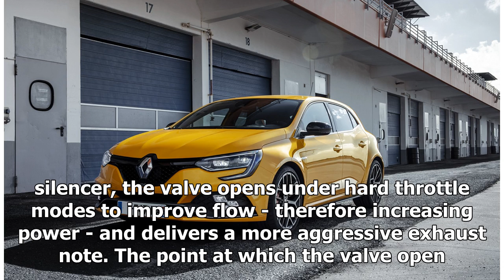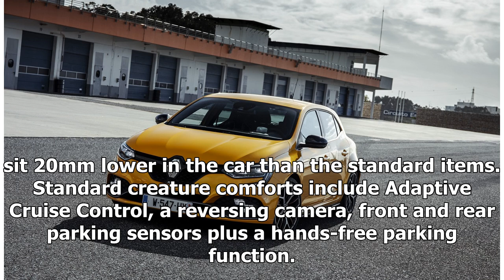New Renault Megane RS Trophy prices announced | k production channel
Renault has confirmed prices for the new Megane RS Trophy - the most extreme version of its Honda Civic Type R rival. The Trophy gains a series of styling, engi...